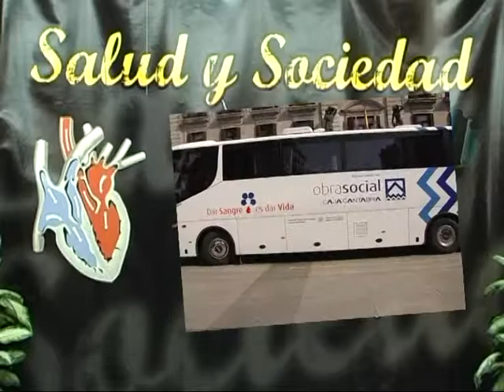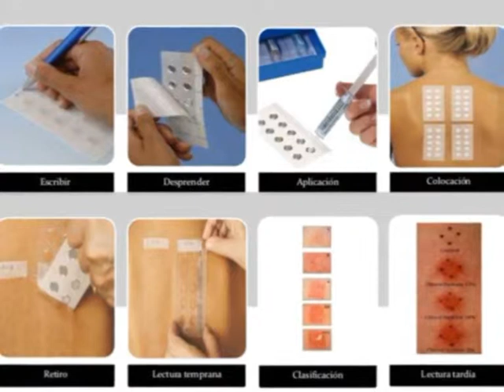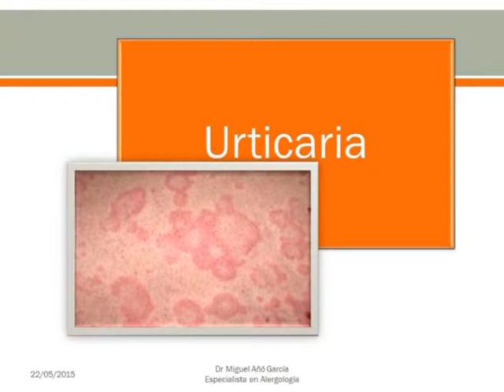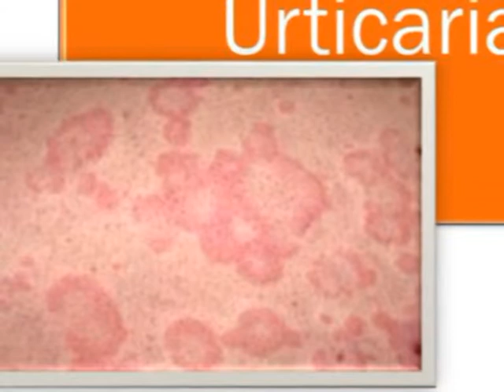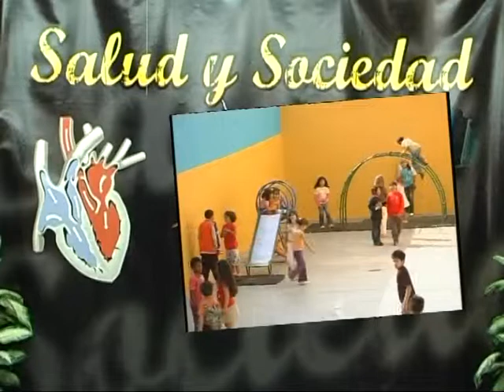salud 30 de mayo 2 parte